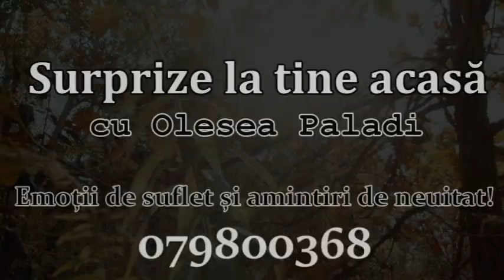Surprize la tine acasă,sat.Musteața,rn.Fălești.De la copii,cu dragoste pentru mama!